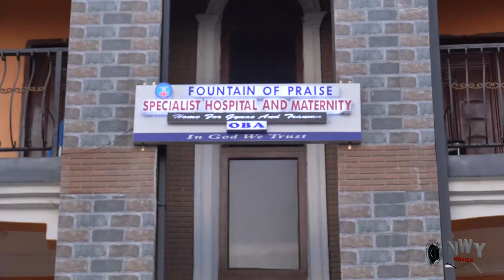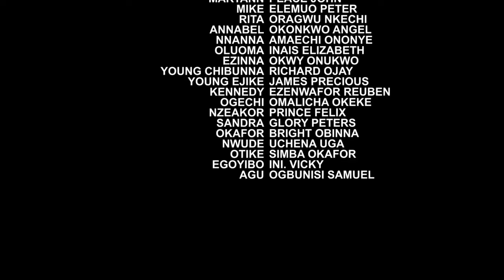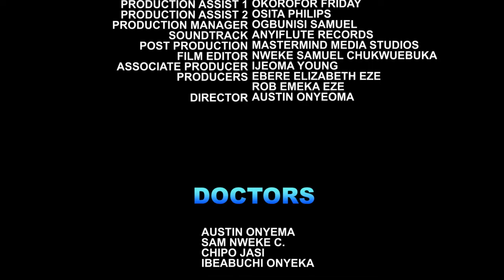WHEN YESTERDAY CAME_{5&6} GEORGINA IBE, FREDRICK LEONARD, ELLA IDUU 2024 Latest Nollywood Movie